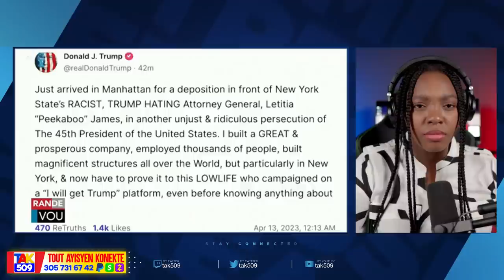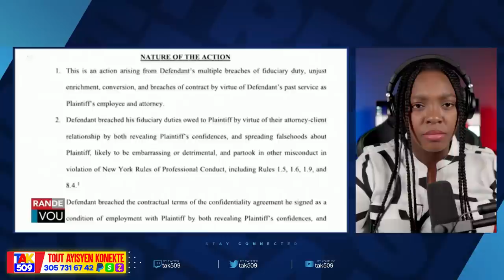USA pa paradi tande sak rive madam sa..saw fè se li’w wè…DEA rive sou Ti pyè/Fouco